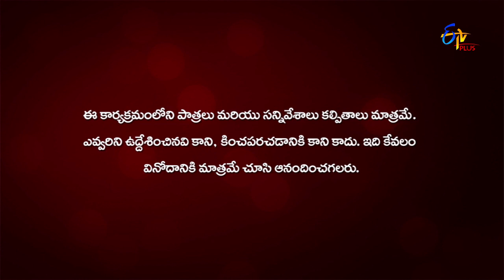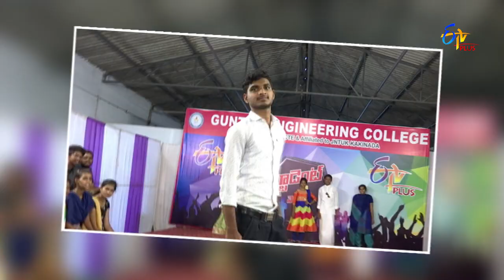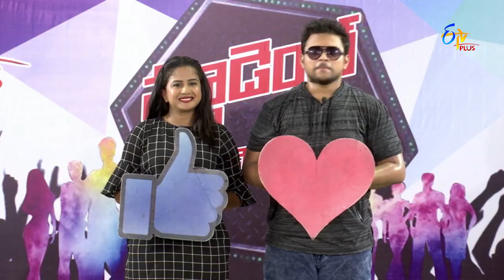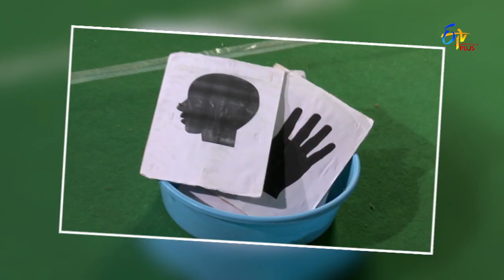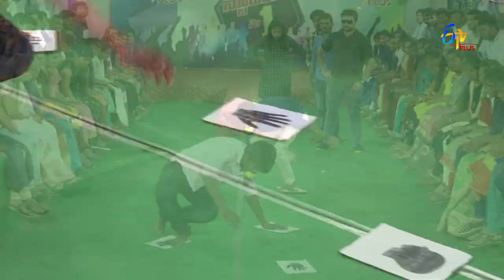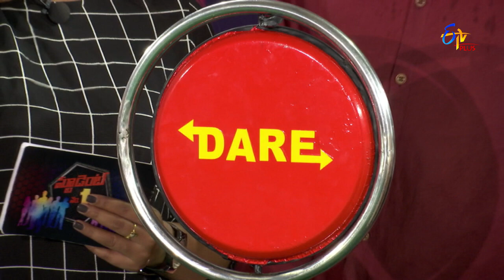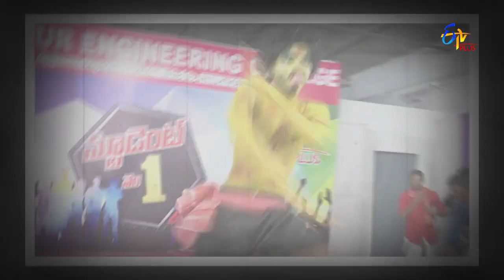Student No 1 | 17th September 2019 | Full Episode 237 | ETV Plus